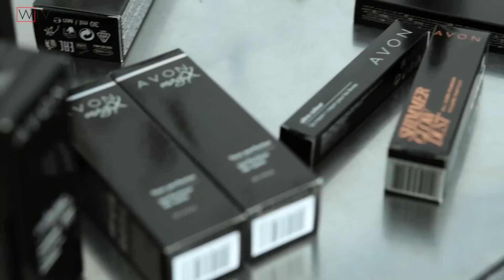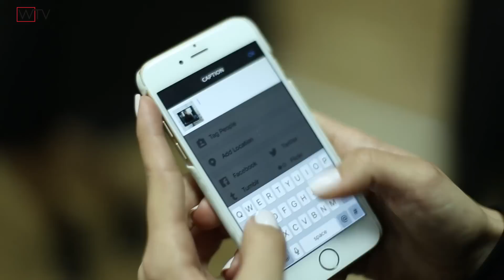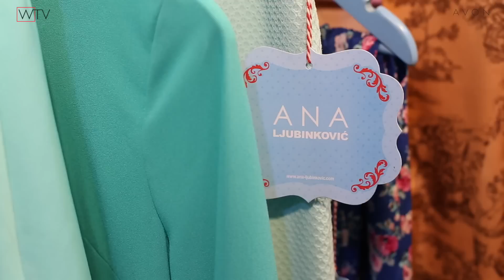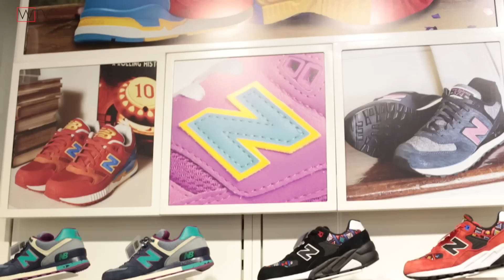Blogger Show: 1. epizoda "Upoznaj srpske modne blogerke“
Wannabe Magazine predstavlja Blogger Show!
Upoznaj srpske modne blogerke! One su: Anastasija Đurić, Dunja Jovanić, Jovana Radojičić i Svetlana Prodanić.

Snimatelji: Dragan Asanov i Nemanja Maraš